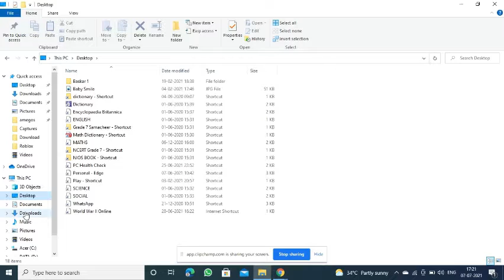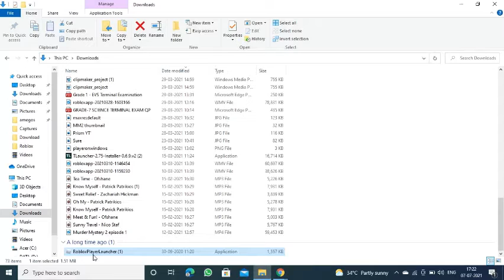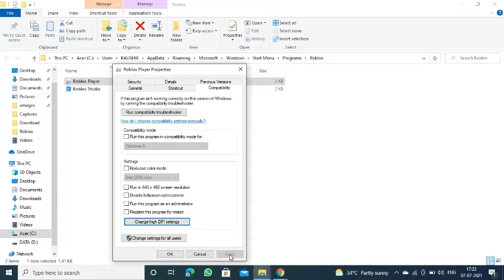How to clear lags and increase to max graphics with no lags(Work on any PC\Laptop)Also Low end pc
Anyways thanks for taking time and seeing this description